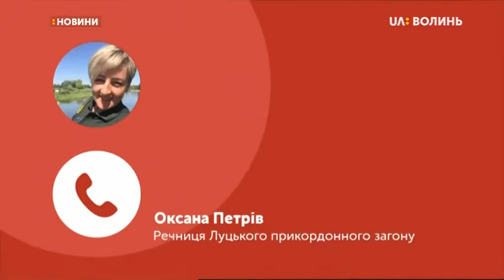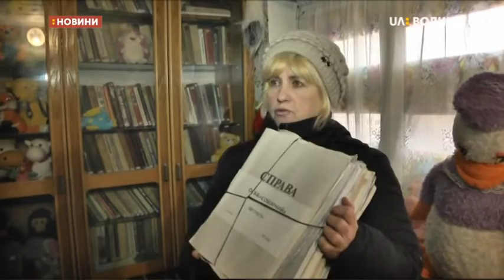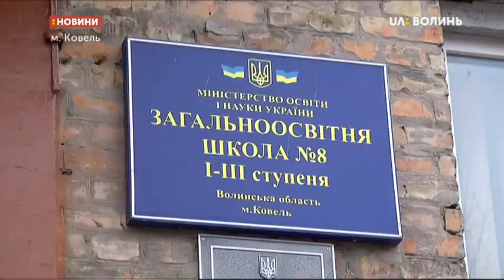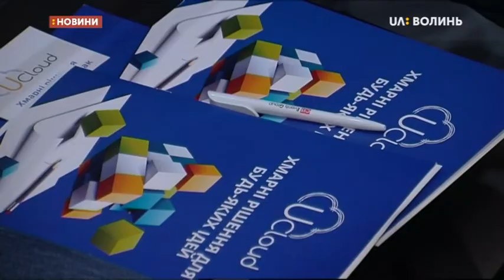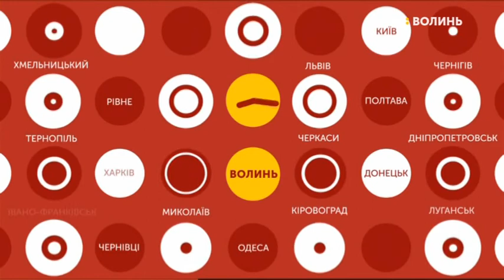05.12.2018. Новини. 17:00